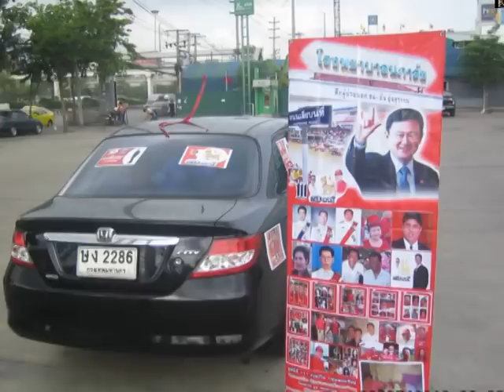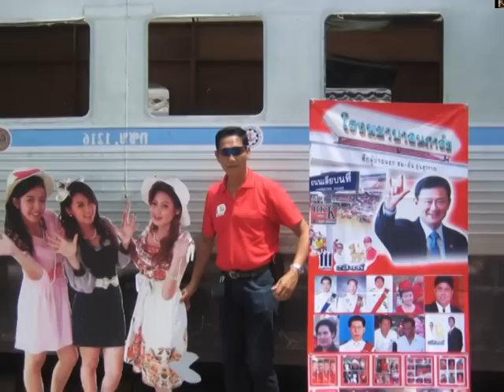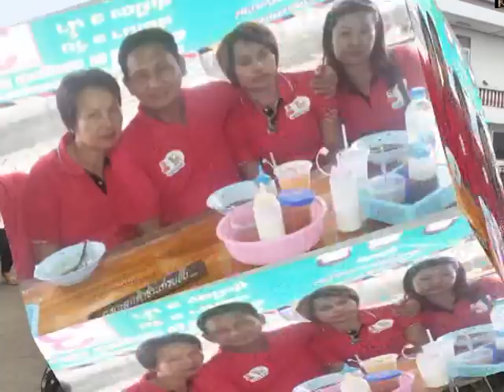เยี่ยมคนเสื้อแดงที่แม่กลอง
กลุ่มสองสิงห์รวบรวมภาพโครงการเยี่ยมพี่น้องร่วมรบที่แม่กลอง โดยเพลงมนต์รักแม่กลอง โดย ไท-ธนาวุฒิ